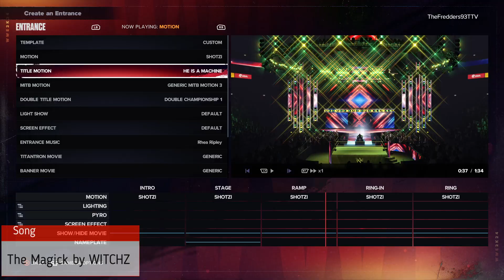THE CREATION OF 2K24 FREDDO!!!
Hello and welcome back to another video here on the channel.

Freddo's had a makeover in 2K24, New Wardrobe, New Moves but still the same entrance with the tank!!